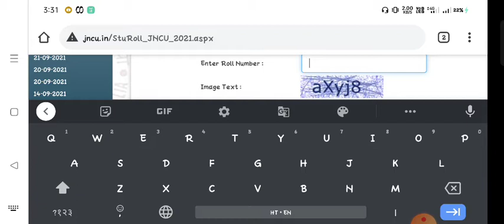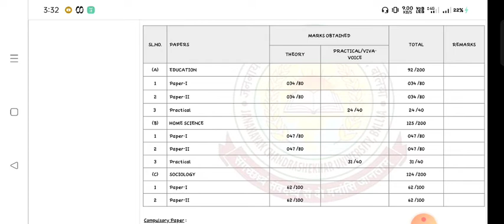jncu ba 2nd year result, jncu ballia result 2021, jncu ba result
jncu ballia letest news